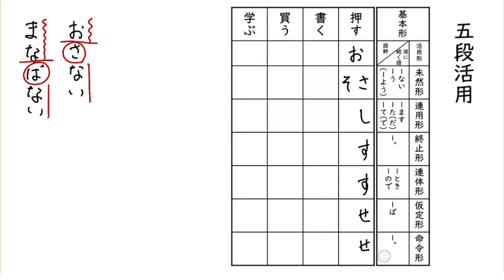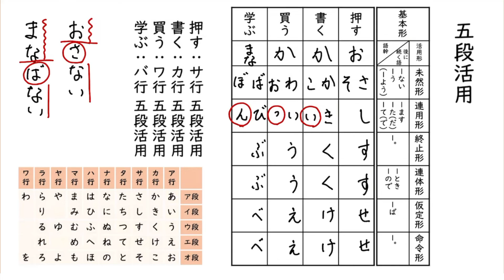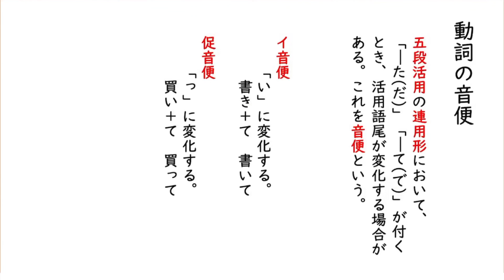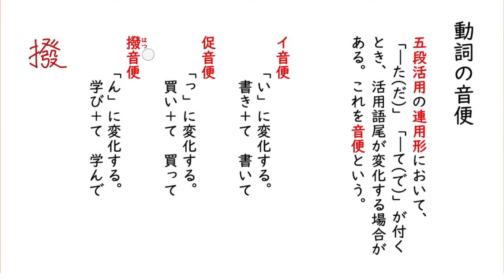五段活用と音便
00:00　五段活用とは
03:54　五段活用の例
07:50　五段活用の音便